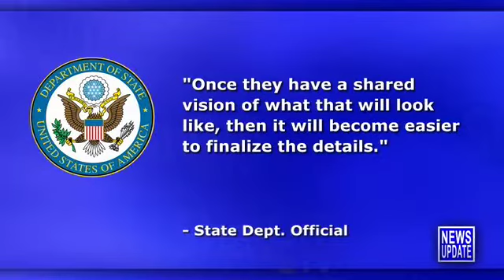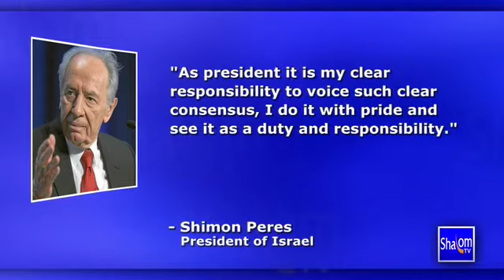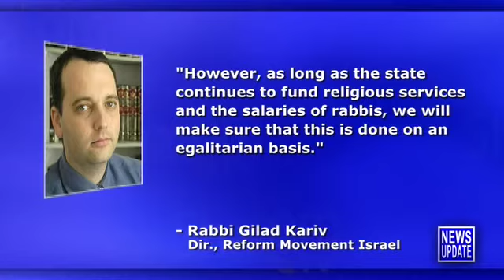Shalom TV Daily News 1/2/14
Shalom TV Daily News with Teisha Bader - January 2, 2014